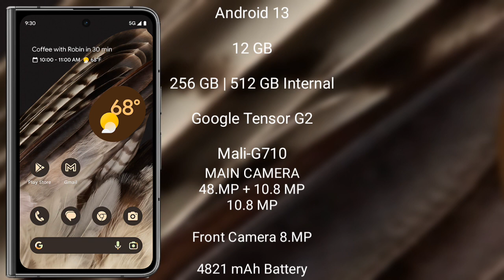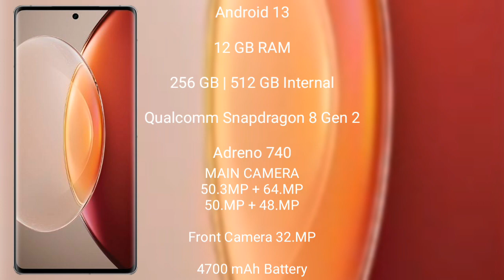Google Pixel Fold vs Vivo X90 Pro Plus Review & Comparison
google pixel fold vs vivo x90 pro plus
pixel fold vs x90 pro plus